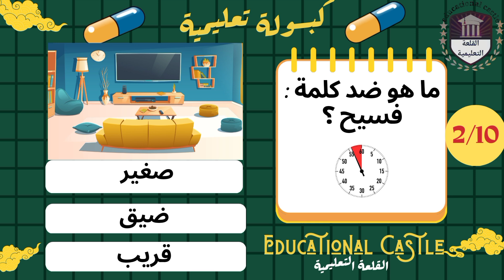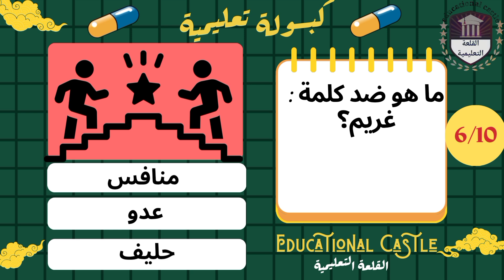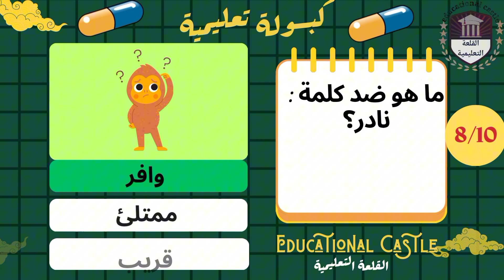💊كبسولة تعليمية |2|✍️ تحدي الاضداد وعكس الكلمات في اللغة العربية📚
تحدي الأضداد وعكس الكلمات في اللغة العربية للأذكياء وأصحاب العقول الراقية
في هذا الفيديو نقدم لك تحدي الأضداد وسنعرض لك 10كلمة عربية، وكل كلمة عليك أن تجد ضدها خلال 5 ثواني لاختبار سرعتك في الإجابة،  :
مستوى الصعوبة فهو متوسط وإذا تجاوزت جميع المراحل فأنت حقا بارع في اللغة العربية،
لذا أوجد الأضداد واعكس الكلمات واختبر مهاراتك في اللغة العربية، وعند انتهائك أترك لنا تعليق لعدد إجاباتك الصحيحة التي حصلت عليها في كل مرحلة
إختبار في أضداد اللغة العربية وعكس الكلمات سلسلة كبسولة تعليمية

هيا نتعلم بعض كلمات باللغة العربية (الأضداد) مع هذا الكرتون، الذي سوف يعلم الأطفال المفردات و عكسها, في جو من المرح و بطريقة فريدة من نوعها.

هذا الفيديو سيعلم الأطفال الأضداد: مبتسم – غريم, جائر – وشوش, ساكن – الضحل -صاح - همس

مرحبا بكم في قناة القلعة التعليمية, مكان فريد من نوعه مليء بالأدوات التعليمية للأطفال, الأولياء والمعلمين.

قناتنا تحتوي على فيديوهات تجعل الأطفال يضحكون,  يبتسمون ويتعلمون في نفس الوقت, كل من الحروف، ..الألوان، الأشكال، أسماء الحيوانات ...الفواكه والخضروات و الكثير من الأشياء الأخرى, باللغة العربية ,الإنجليزية و حتى الفرنسية والعلوم والكيمياء والفيزياء